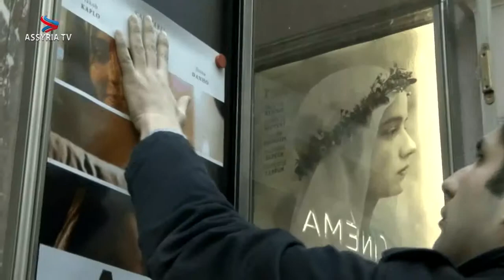regissören riad asmar – filmen akitu 1280x720